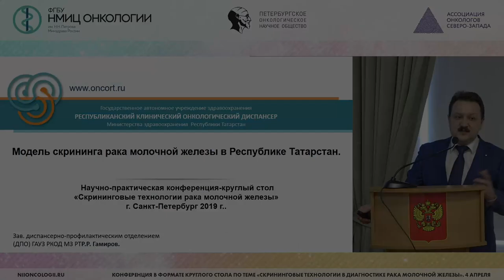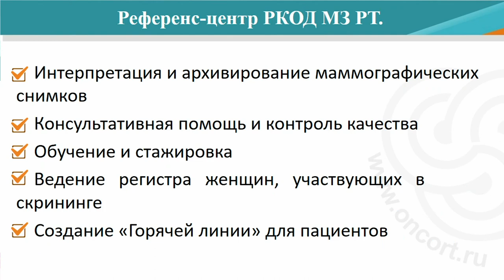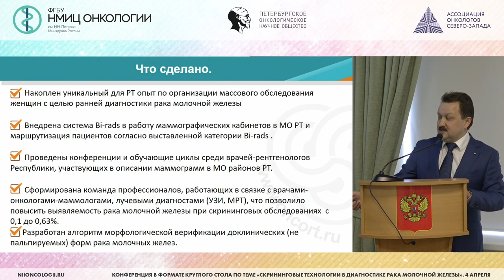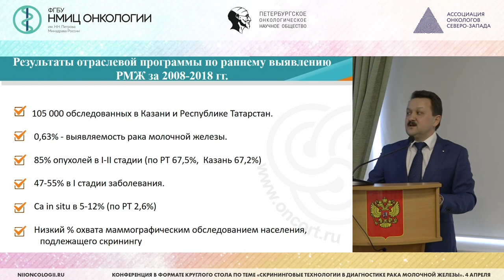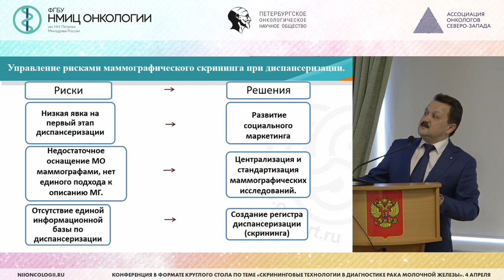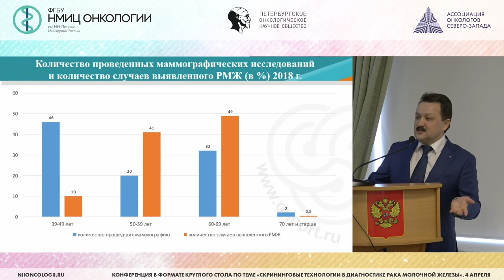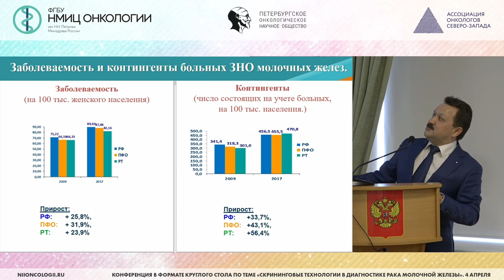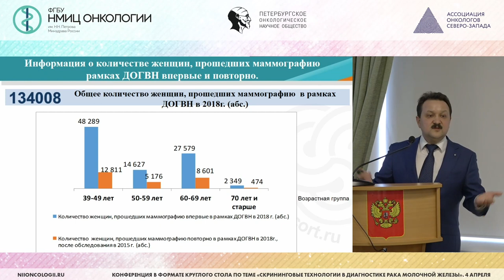Модель скрининга рака молочной железы в республике Татарстан.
Cancer register, администрирование программы, основная статистика, путь пациента, управление данными Республики Татарстан

Гамиров Ринат Рифович, ГАУЗ «Республиканский клинический
онкологический диспансер МЗ РТ», Казань

Научно-практическая конференция "Скрининговые технологии в диагностике рака молочной железы"